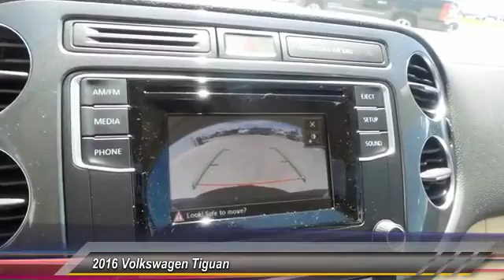2016 Volkswagen Tiguan Amarillo Texas JF8385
2016 Volkswagen Tiguan 2WD 4dr Auto S

Street Volkswagen
8707 Pilgrim Drive

NOTITLE